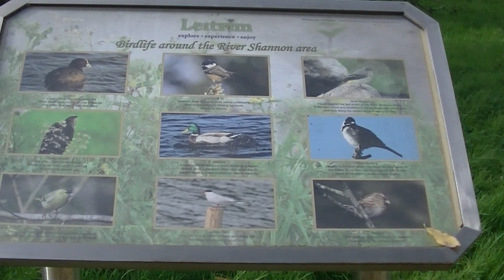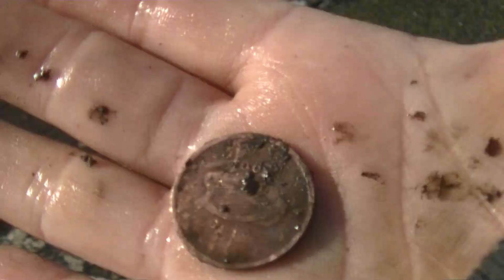Magnet fishing in Ireland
One of my adventures while visiting my dear friend Henriette in Ireland. Her sons first experience with the magnet